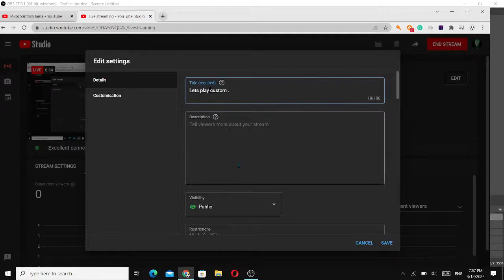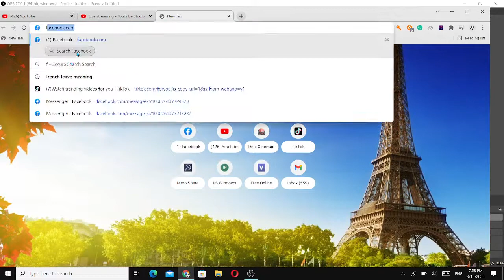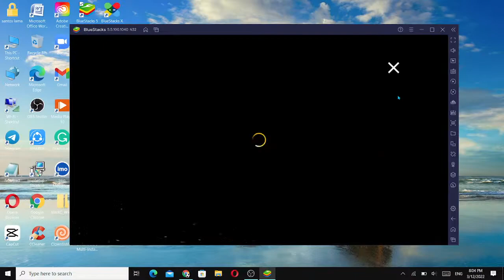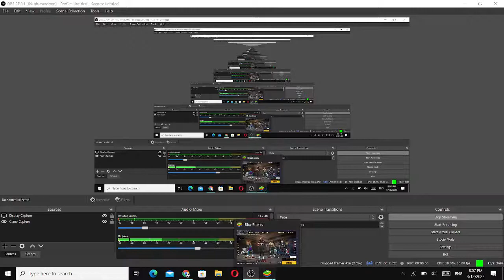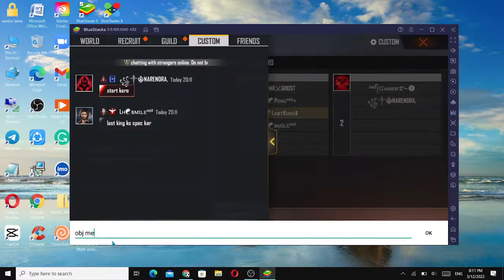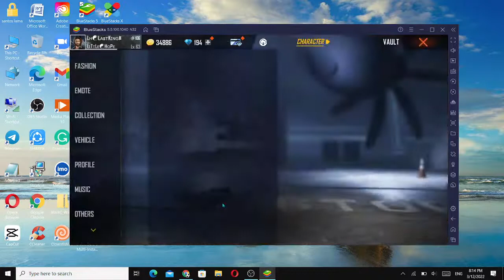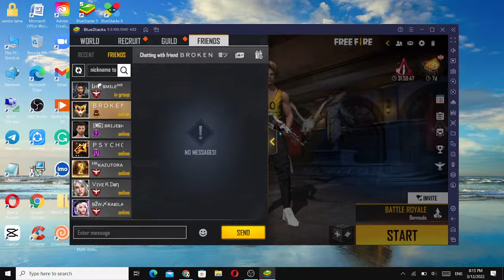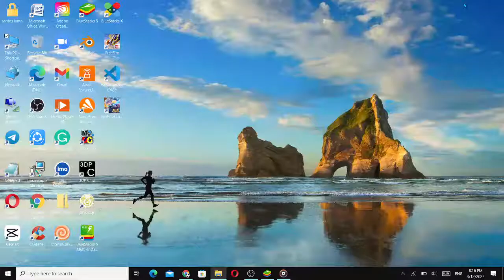Lets play ff custom .